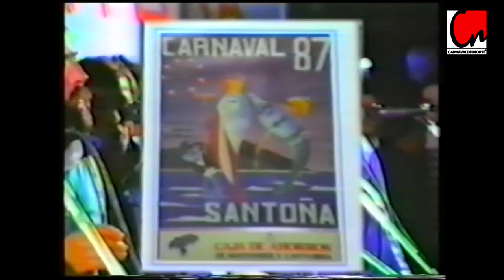Murgas 1987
Varias Murgas de 1987